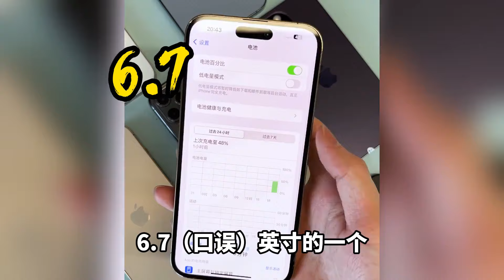小杨给家里人买手机，也会考虑二手吗？